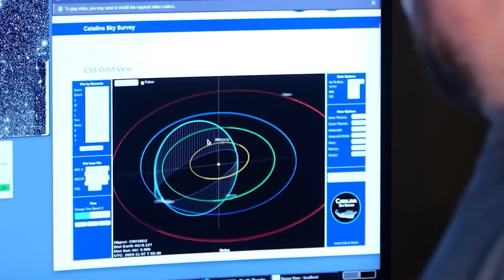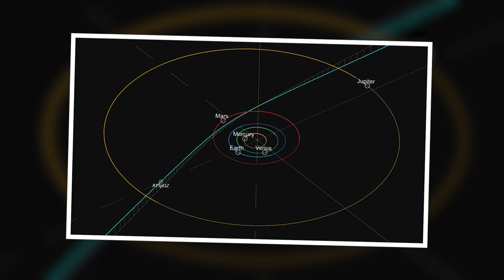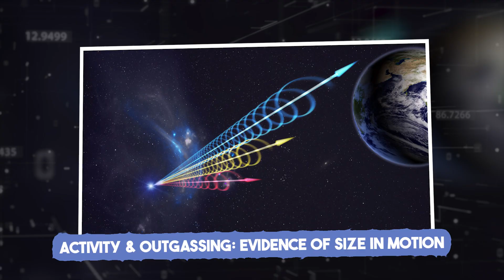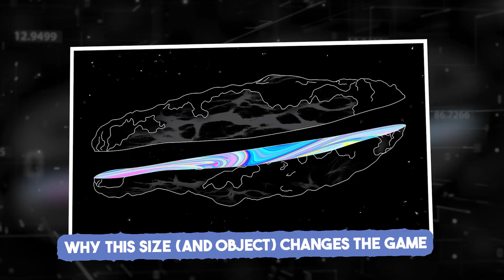James Webb Just Revealed the True Size of 3I/ATLAS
The James Webb Space Telescope has just unveiled the most detailed look yet at 3I/ATLAS, the third known interstellar object. New data suggests it may be far larger than anyone expected—challenging long-held beliefs about how other star systems eject material and what’s really drifting between the stars.